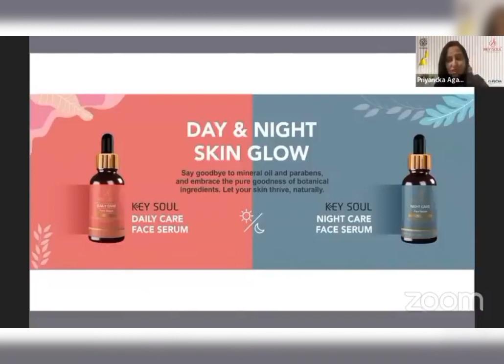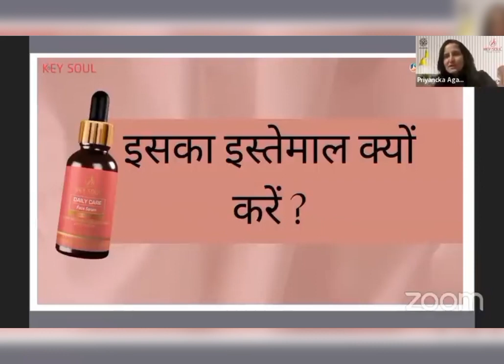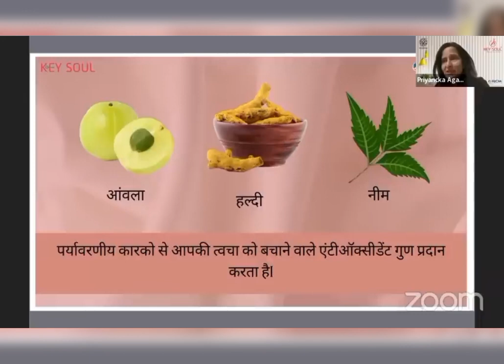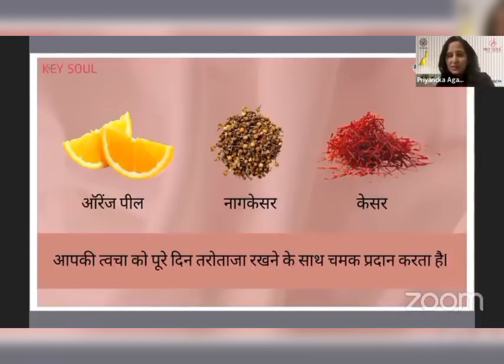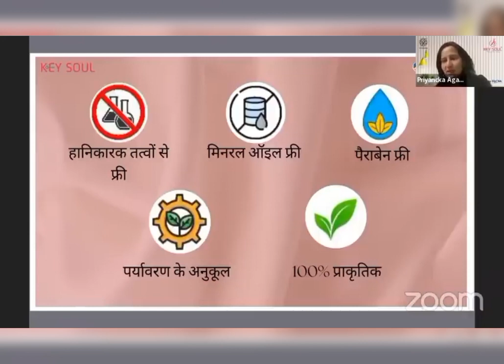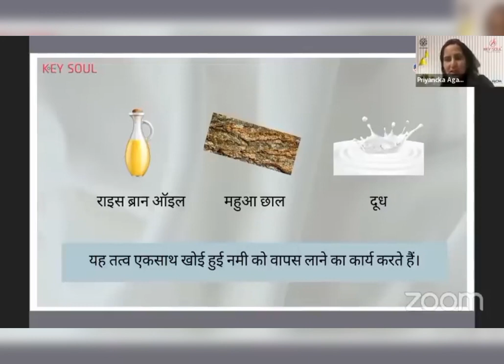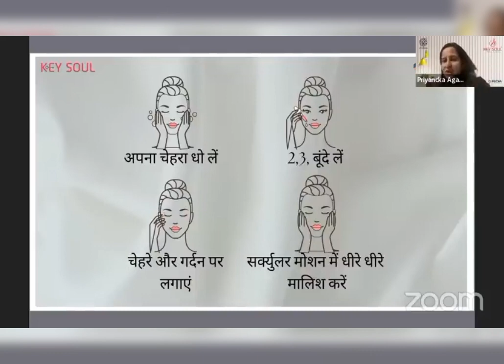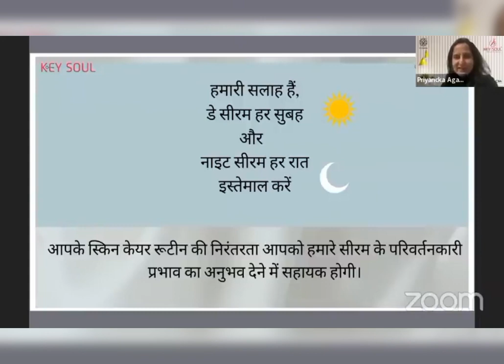KEYSOUL FACE SERUM